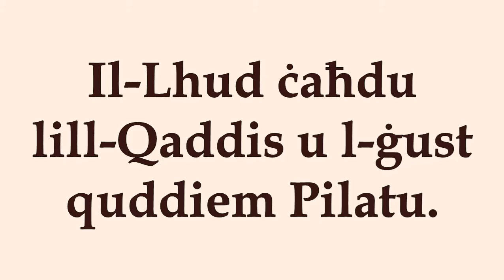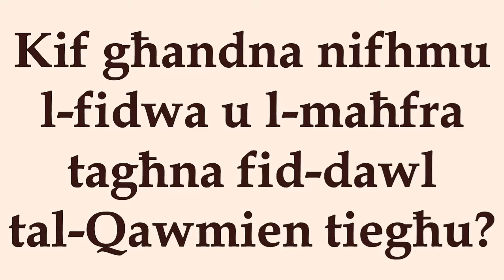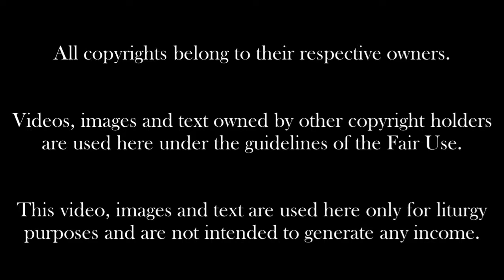It-3 Ħadd tal-Għid. Sena B.